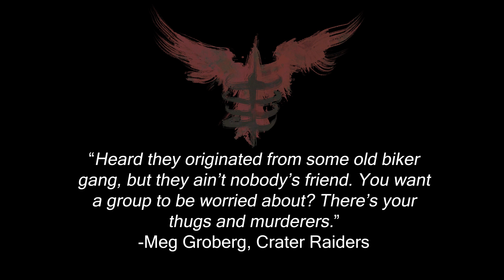Fallout 76 (2023) - the Blood Eagles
In this video we briefly discuss who the Blood Eagle raiders are, potential origins, and what we can expect to happen to them during the events of Fallout 3 and 4. Enjoy!